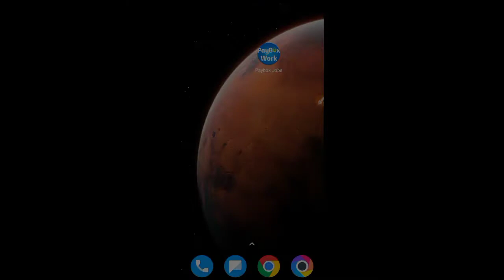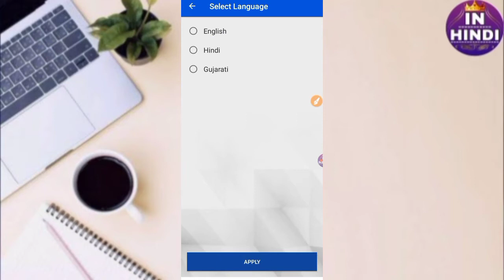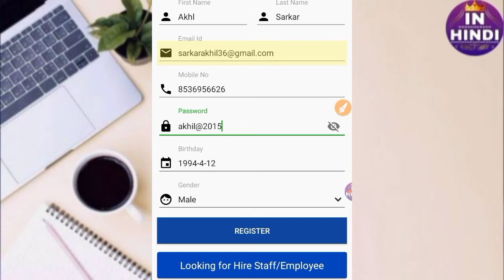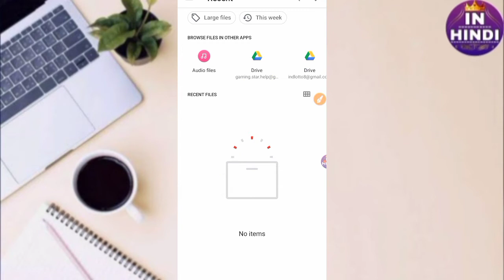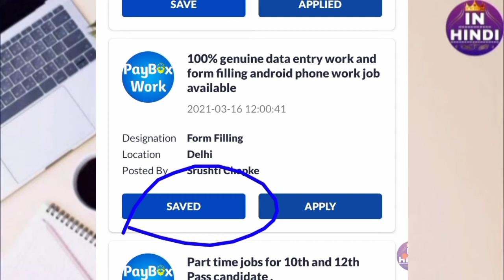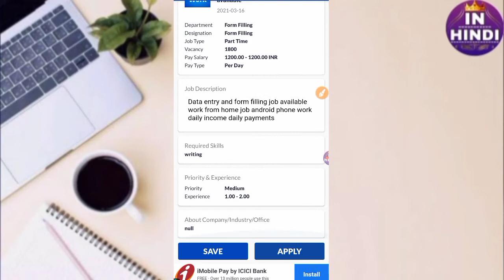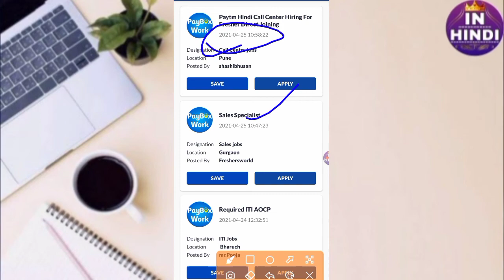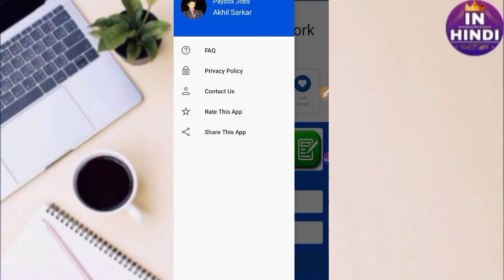Earn Rs.500 Daily | part time data entry jobs home | freelancer online work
Download this app and work from home at your own time. Be your own boss

👉 About this app :
Paybox job - Work from home jobs, Online work, Job search app, earn money online

Paybox Job - Search job with paybox app, Avail thousand of online work, work from home jobs & earn money online by find work in this app.

Are you a fresher or an experienced candidate searching for a new job? We have got you covered, gain access to India’s best jobs at your fingertips with the paybox job app. Explore our new Work From Home jobs to stay and work remotely.

Find 100% verified jobs with good salary near you for FREE. You can find a job close to where you are based on your interest, skills, and earn good money for FREE

Why choose paybox - job app?
Our jobs app provides you with the latest job opportunities for your career right at your fingertips-

🔹 Data entry
🔹 Accounts
🔹 Ad Posting Job
🔹 Application developer job
🔹 Sales
🔹 Graphic designing
🔹  Captcha entry job
🔹  Form filling
🔹 Digital marketing
🔹 Back office
🔹 IT & Software
🔹  Online job
🔹  Software testing
🔹 Marketing
🔹  Typing job

Feature of Paybox job app -
🔹 Create your Digital resume within seconds
🔹 Find high paying jobs based on your interest and skills
🔹  Apply job without any hussel

👉 Related Topics in this channel

Top Job Website work from home
Very Easy work from home & earn money online Earn Money Online
make money online Online
Paise Kaise Kamaye
Paytm Cash
Best Part Time job
Work from home 100% income idea
income on your mobile phone
free work from home
5 Best Part-time Jobs For Students in 2021 Start From Today
Easy Work From Home Freelance
Best Part Time Jobs for Real High Earning
Online Offline Ways to Earn
3 Best Part Time job wow!
TYPING करके ! घर बैठे typing se paise kaise kamaye